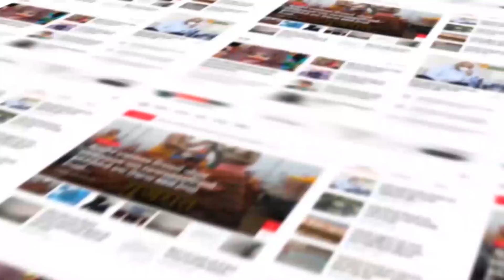ખંભાતના કંસારી ONGC પાસે સ્થાનિકો દ્વારા રોજગારીને લઈ સૂત્રોચાર કરવામાં આવ્યો | Trending Gujarat